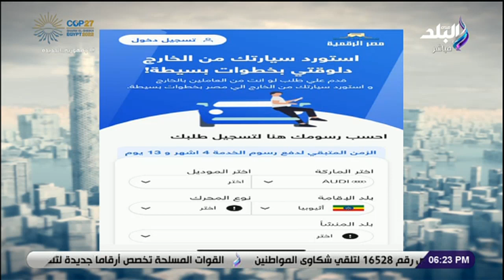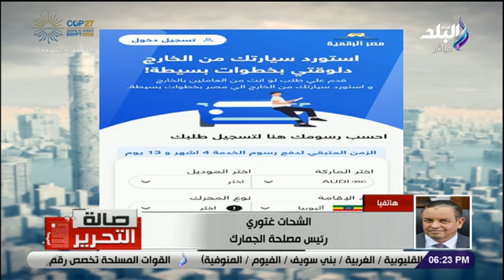إطلاق التطبيق الرسمي «سيارات المصريين بالخارج».. رئيس مصلحة الجمارك يكشف التفاصيل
جزء من حلقة اليوم 16 نوفمبر 2022 من برنامج صالة التحرير وفيها رئيس تحرير صحيفة أوكرانيا بالعربية يكشف تداعيات سقوط صاروخ على الأراضي البولندية و د.صبحي نصر تشكيل المجلس الأعلى للاستثمار يعكس رؤية الدولة للتنمية ، و الصحة تكشف آخر تطورات العدوي الجديدة التي تصيب الأطفال و عزة مصطفي تطالب بإنشاء مجلس قوي للوعي لمواجهة الشائعات و خطوات استيراد السيارات من الخارج و خطوات استيراد السيارات من الخارج ، و الحكومة تعلن أن الأرز سلعة استراتيجية و التموين لا تقنين لكميات بيع الأرز للمستهلك والمخزون أكبر من الطلب و الكولومبية كارول جي تخطف أنظار العالم بأغنيتها القاهرة